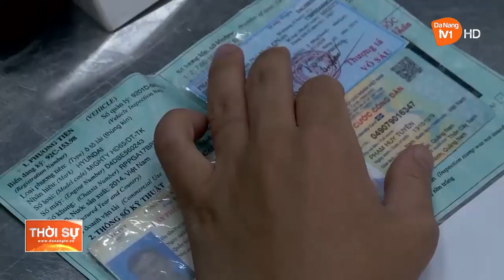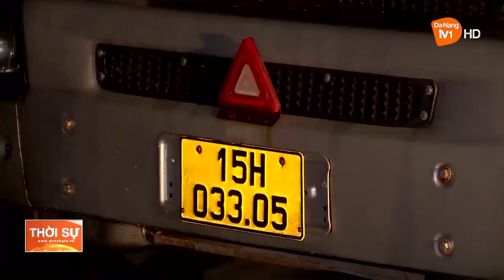TĂNG CƯỜNG XỬ LÝ HÀNG QUÁ TẢI, SIÊU TRƯỜNG TRÊN TUYẾN CAO TỐC